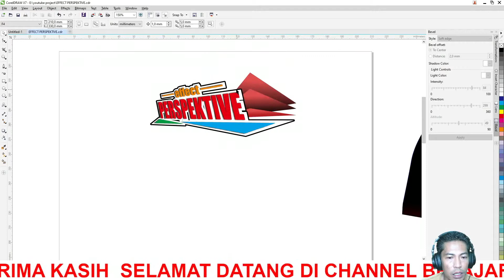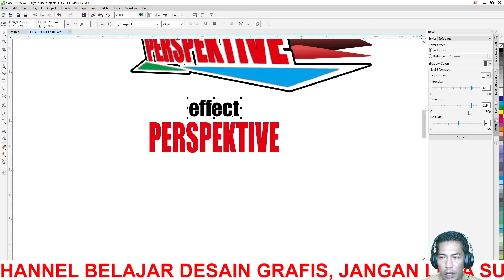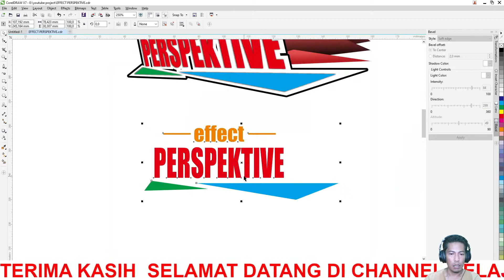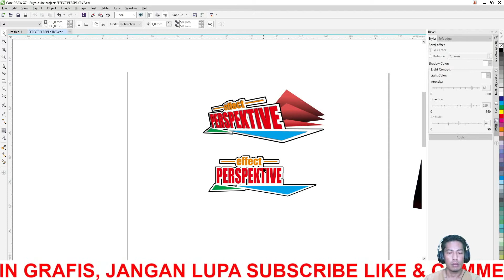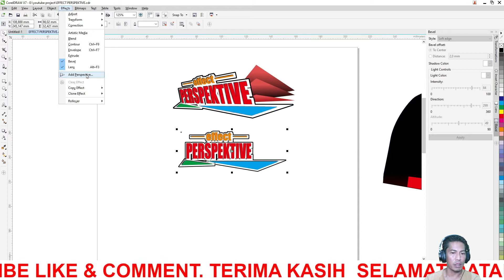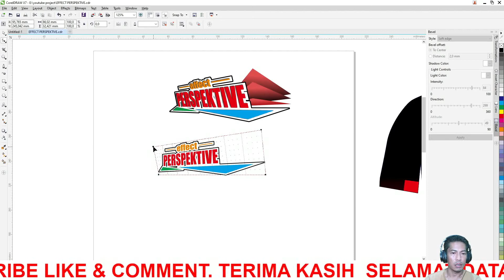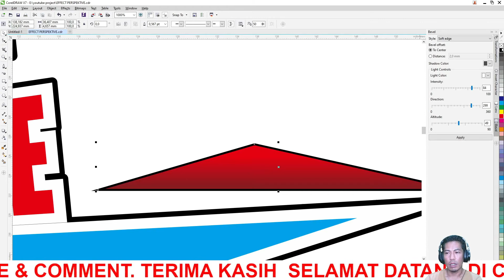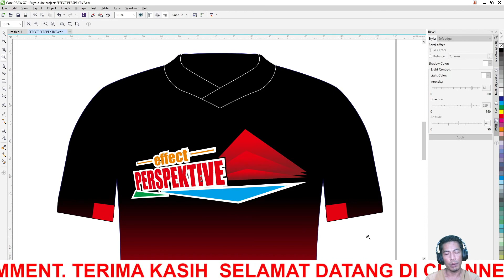cara menggunakan effect perspective pada coreldraw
tutorial lengkap silahkan kunjungi 🔻

Cara menggunakan effect Perspective pada Corel Draw Desain Grafis.
Vidio ini dibuat untuk pemula yang sedang belajar membuat desain ataupun belajar menggunakan Software Corel Draw. dan pada vidio kali ini saya menggunakan Corel Draw X7.

Effect Perspective ini digunakan agar desain kita kelihatan lebih bagus dan nampak lebih nyata.
effect lain mungkin diperlukan untuk melengkapi desain agar kelihatan lebih real.

bila ada pertanyaan seputar desain grafis ataupun Corel Draw, tinggalkan pesan di kolom komentar ya gaesssss. semoga bermanfaat.